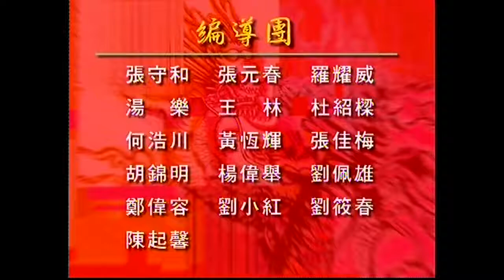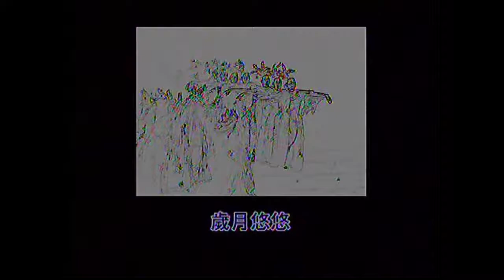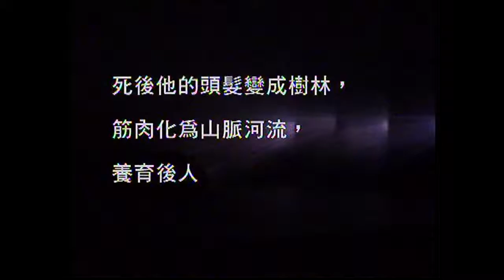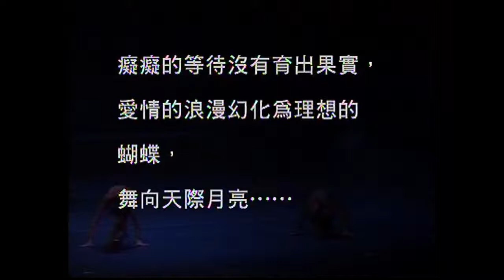大型舞蹈詩《龍情5000》第一幕：日月篇 【香港舞蹈聯會第2部原創大型舞劇2000】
日篇
揭開古老傳說的第一頁，在混沌漆黑一片的宇宙中，千萬年間孕育著中華民族的誕生……
盤古開天闢地之後，第一個為追求理想至死不渝的英雄是夸父。《傳說夸父為留住光明而追趕太陽，最終力竭而死，死後他的頭髮變成樹林，筋肉化為山脈河流，養育後人。
月篇
如果太陽象徵男性的剛烈，月亮則代表女性的柔美……
山鬼為傳說中的山林女神，在月下等待情人的到來。她在深山密林中過著幽寂的生活，與野獸為伍，但對愛情堅貞純潔……癡癡的等待沒有育出果實，但愛情的浪漫幻化為理想的蝴蝶，伴著白色的長袖舞向天際、飛向月亮……
演出名譽顧問：池田大作博士、譚耀宗太平紳士
演出顧問：舒巧女士、費明儀女士、胡經昌先生、李宗德先生
演出委員會
主  席：  陳起馨
副主席：  劉佩雄
藝術統籌：羅耀威
作  曲：  郭迪揚
錄音監製：麥皓輪
編導團：  張守和、張元春、羅耀威、湯  樂、王  林、杜紹樑、何浩川、黃恆輝、張佳梅、胡錦明、楊偉舉、劉佩雄、鄭偉容、劉小紅、劉筱春、陳起馨
製作統籌：何浩川、杜紹樑、曾金全、譚錦池
2000年8月19-日（週六）晚上7時30分
2000年8月20-日（週日）下午3時